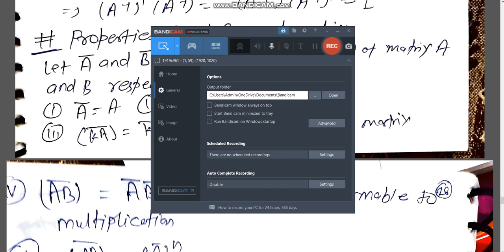47 properties of conjugate matrix by hitesh meena